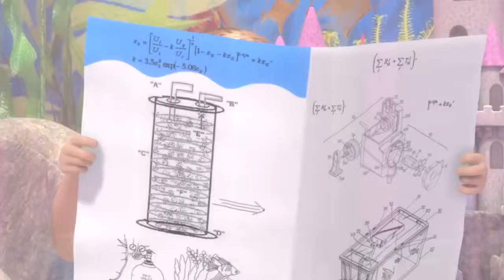Barbie Life in the dreamhouse - Accidentally on Porpoise Ep.21